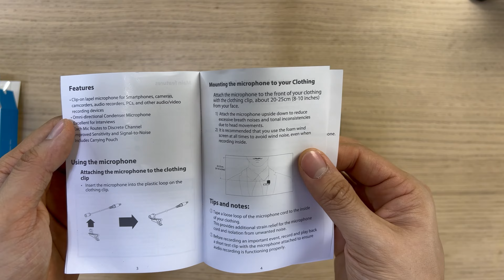Boya BY-M1DM Dual Lavalier Microphone | Smartphones DSLR Audio Recorders | Unboxing Sound Test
PRODUCT DESCRIPTION:
Clip-on lapel microphone for Smartphones, cameras, camcorders, audio recorders, tablets, and other audio/video recording devices
Excellent for interviews
Each Mic Routes to Discrete Channel
Improved Sensitivity and Signal-to-Noise
Includes carrying pouch

TIME STAMP:
00:00 UNBOXING
00:09 SPECIFICATIONS
00:13 INSIDE THE BOX
01:47 SOUND TEST